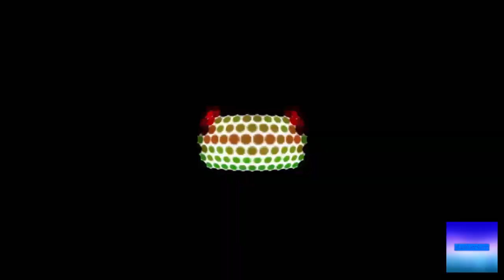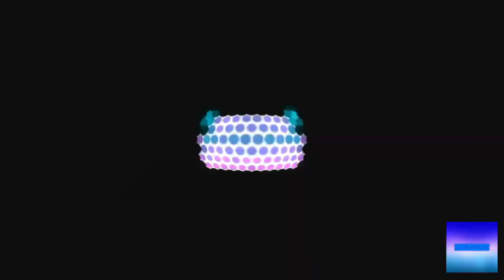Axe Csupo (2001) | Render Pack Collection (REMASTERED)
list of fxs:
0. Normal
1. G Major 4
2. Pika Major
3. G Major 7
4. Clearer
5. Angry X
6. Ethereal Voices
7. Phased Effect 8.0
8. 4ormulator V30
9. What happened to X
10. Mystery Effect
11. Sad Waves
12. G Major 3
13. String Arpeggio
14. Chordschool
15. Helium
16. PowerCityNight
17. 3D Swirl
18. For drums 2
19. Power
20. X is High
21. This what happen when make X fat
22. RenaultChorded
23. Videoup V1
24. HungarianPower
25. PowerPurpleInvertFat (Last)

original source archived by @GGMify29848
originally made in aug 27 2018, with kinemaster only.